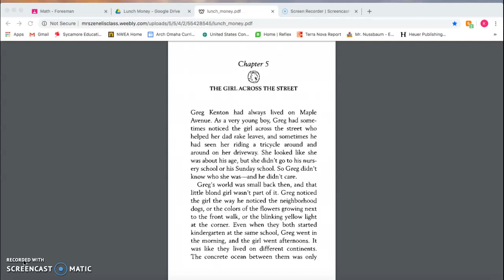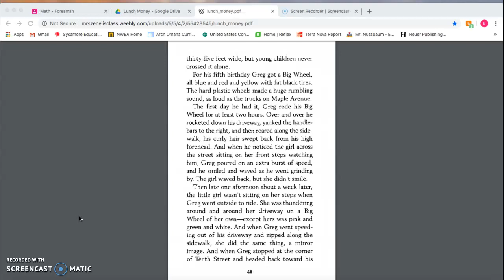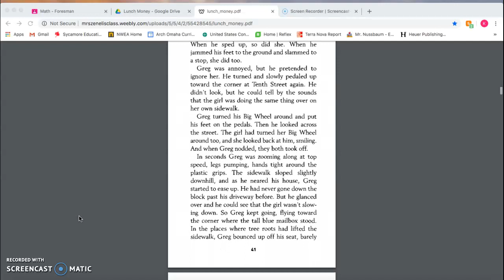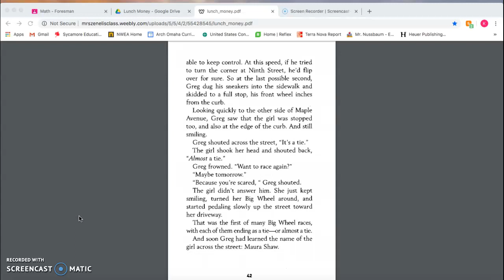Lunch Money Ch. 5